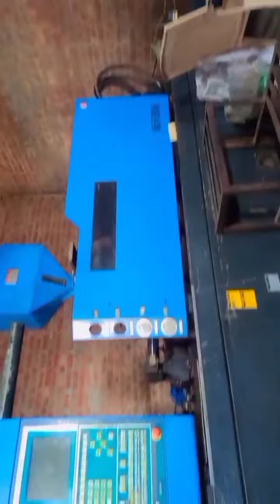full sport 1000 plz subscribers full watch